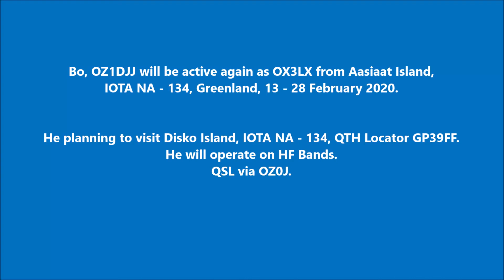OX3LX Aasiaat Island Greenland. From dxnews.com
Bo, OZ1DJJ will be active again as OX3LX from Aasiaat Island, IOTA NA - 134, Greenland, 13 - 28 February 2020.